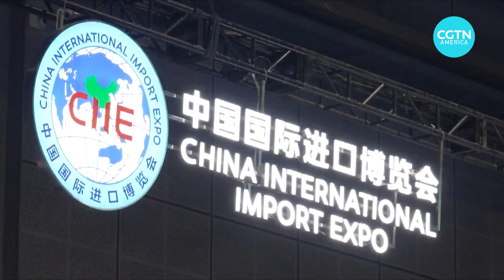China-U.S. trade relations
Before last week’s summit of Asia-Pacific nations, the U.S. and China had been mending diplomatic relations plagued by unresolved trade tensions. But despite their disagreements, the world’s two biggest economies have continued to trade with each other.

And yet the prospect of their trade battle restarting continues to complicate their commercial relationship. CGTN’s Owen Fairclough has more.